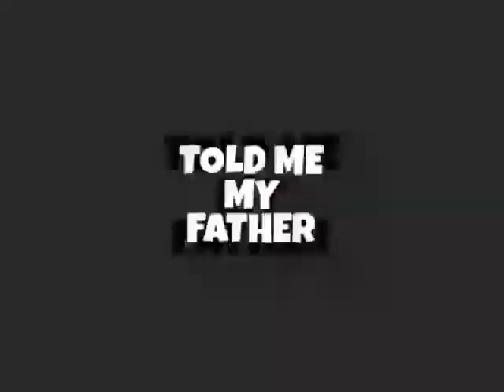GKN SIMBA tank with The nights edit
This video is edited by my friend and thanks to him for making this video